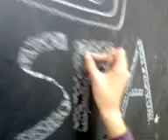OK SRA. ROCK AND ROLL ---tomas boludas , por carliizz